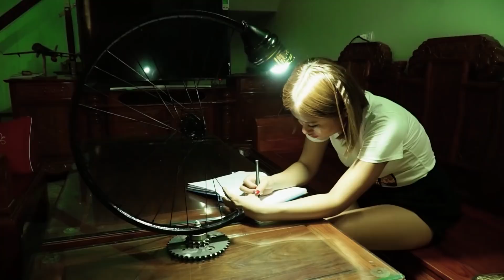Hannah's Lifestyle: Unique ideas recycled from waste materials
Hi everyone, I'm a country girl with a passion for cooking. I will post videos of my food and everyday life on the channel. I hope you enjoy it. Support to me to make alot of great videos, please! Thank you so much!
I paid a lot of fee to create my videos, therefore I really need your support, donate to my paypal here! Thank you so much